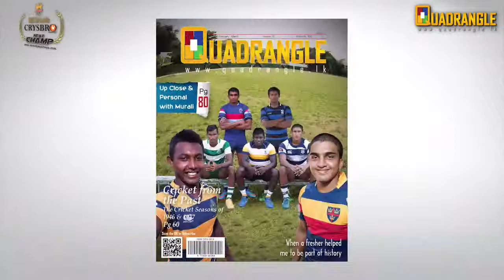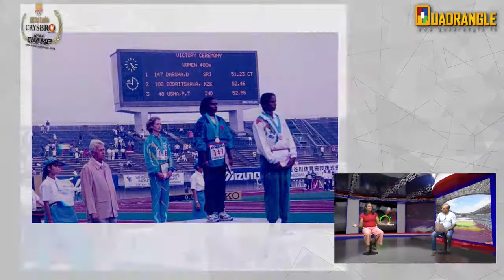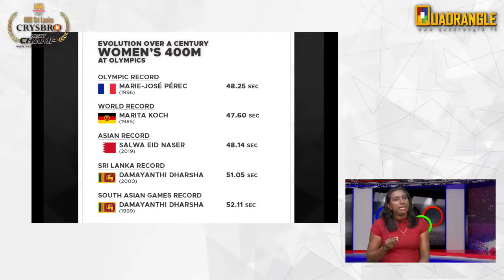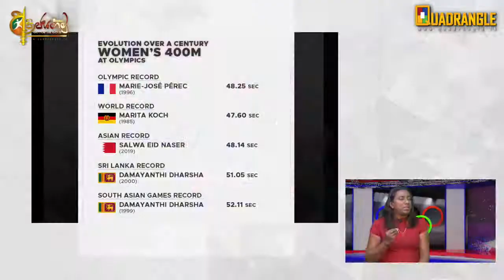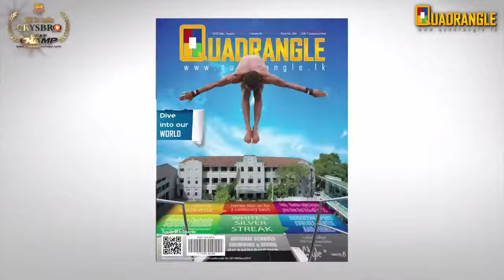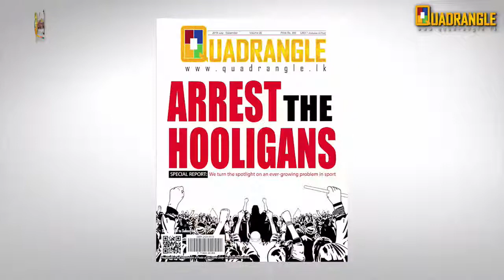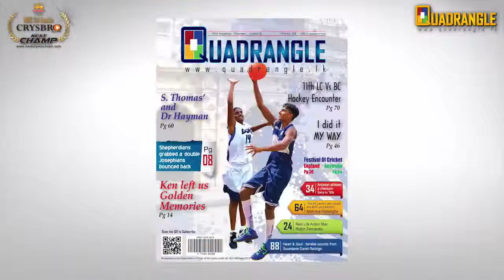අපි ජයගමු - Live with Damayanthi Dharsha hosted by Kalum Srimal